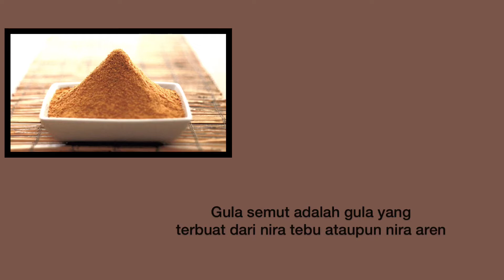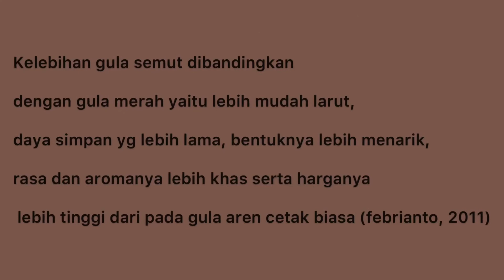Praktikum Teknologi Pati Dan Gula (Pembuatan Gula Semut Dari Berbagai Sumber)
Anggota  kelompok :

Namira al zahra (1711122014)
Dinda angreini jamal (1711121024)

Dosen : wellyalina, S.TP., M.P